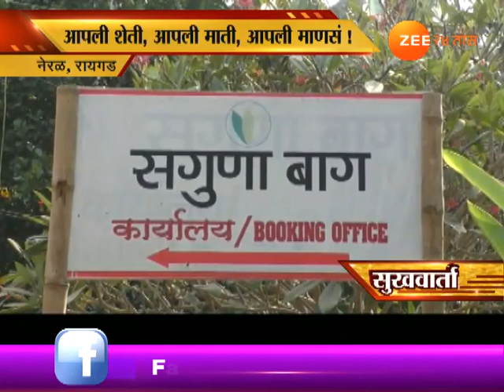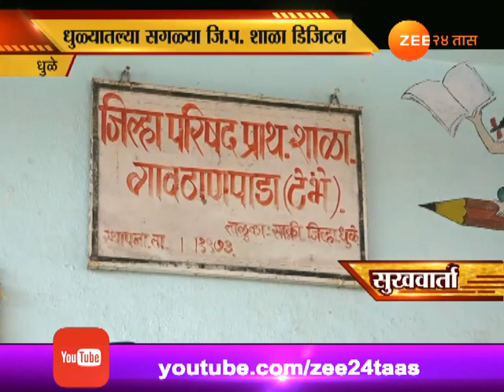सुखवार्ता | ८ डिसेंबर २०१७